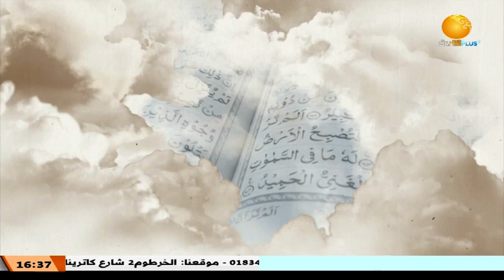يهدي للتي هي أقوم ــ الحلقة 18 ـــ شقائق الرجال | رمضان 2023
الشروق_ الفضائية
Ashorooq Tv
ـــــــــــــــــــــــــــــــــــــــــــــــــــــــــــــ